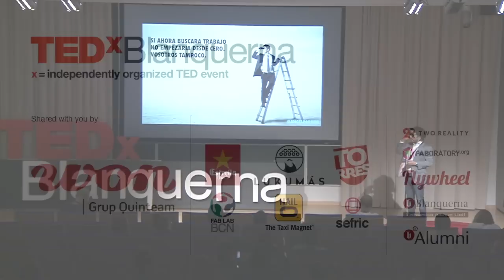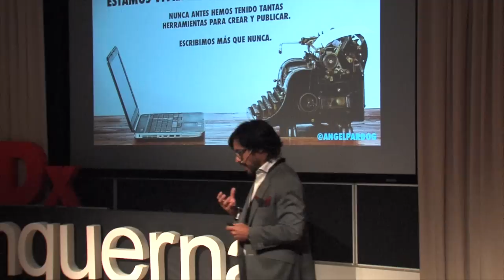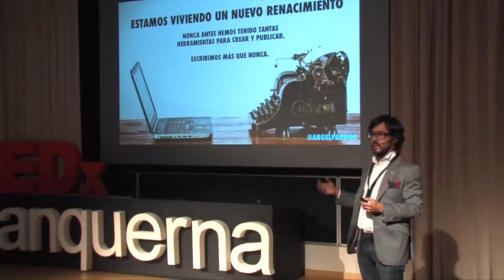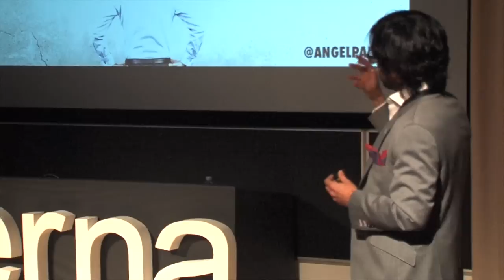Si ahora buscara trabajo, no empezaría desde cero. Vosotros tampoco | Angel Pardo | TEDxBlanquerna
Angel Pardo nos propone diferentes preguntas que nos tenemos que plantear antes de comenzar un proceso de búsqueda de empleo.

Emprendedor y publicitario. Socio fundador en Carrots Worldwide.